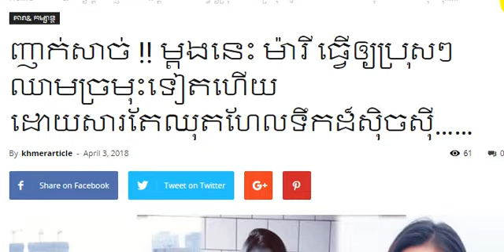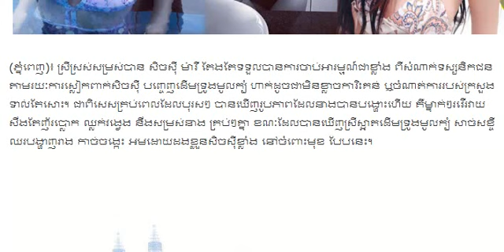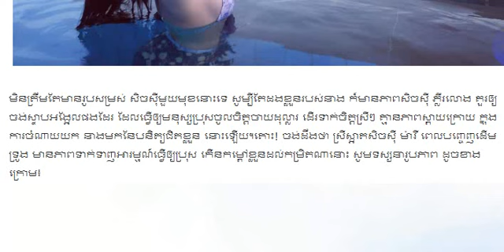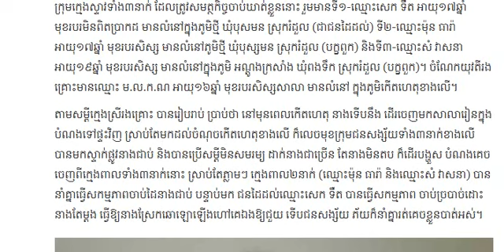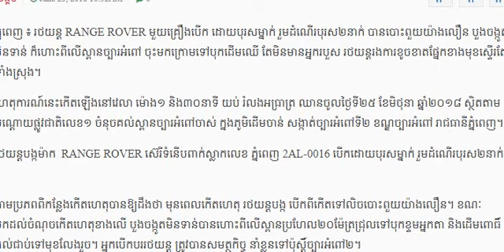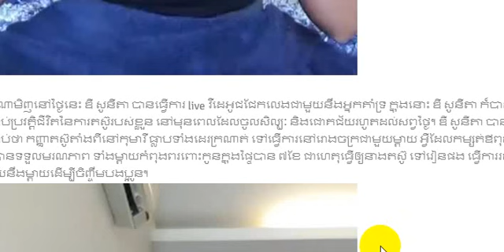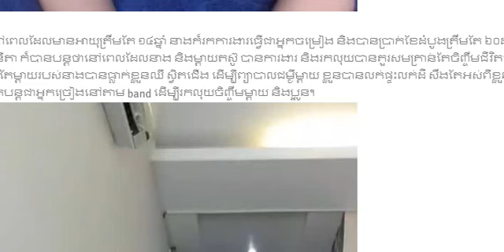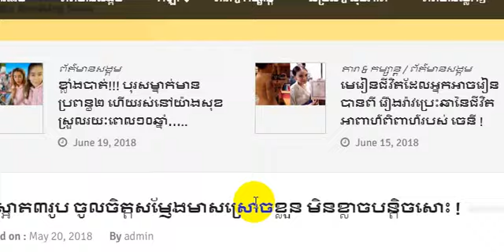ញាក់សាច់ !! ម្ដងនេះ ម៉ារី​ ធ្វើ​ឲ្យ​ប្រុសៗ​​ឈាមច្រមុះទៀតហើយដោយសារតែឈុតហែលទឹកដ៏សុិចសុី……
Hi! This is my video will show you about:ញាក់សាច់ !! ម្ដងនេះ ម៉ារី​ ធ្វើ​ឲ្យ​ប្រុសៗ​​ឈាមច្រមុះទៀតហើយដោយសារតែឈុតហែលទឹកដ៏សុិចសុី……